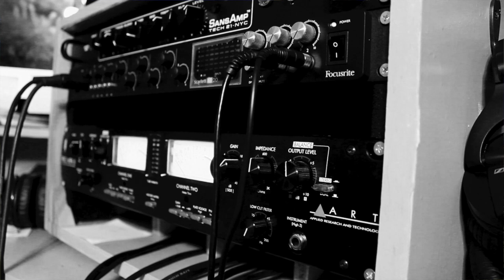Matt Michaelis - Wishing Well ft. DeMille and Stevie Ten Bears (Official Music Video)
Original song by Matt Michaelis feat. DeMille and Stevie Ten Bears of rock band ONOFF Matt Michaelis is fresh off the release of his sophomore album "INTERGALACTIC" which is available on all digital music platforms.  Mixed and mastered by Dan Konopka of OKGO

Matt Michaelis is an independent songwriter/producer that specializes in guitar-driven rock and roll with blues, funk, and psychedelic influences. The completion of "INTERGALACTIC" marked an important milestone for Michaelis. After having grown up playing the piano, he severely injured his vocal chords while learning how to sing in 2009. After almost giving up music completely, Michaelis decided to learn the guitar. His journey of the last 10 years has truly been one of self-discovery, passion, and poise.